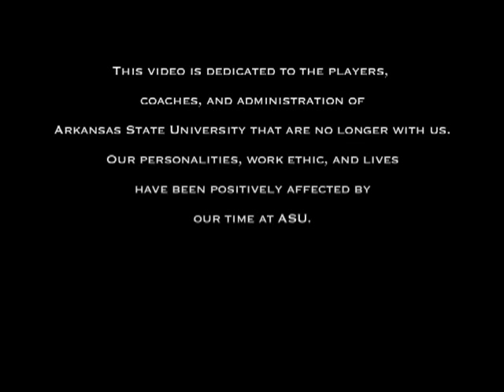1980's Arkansas State University Football- Sweet Memories